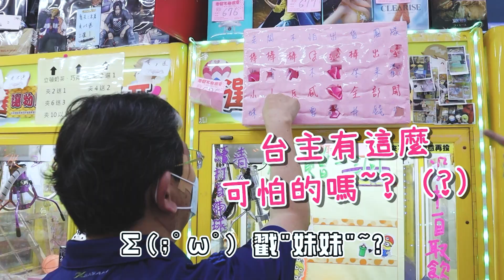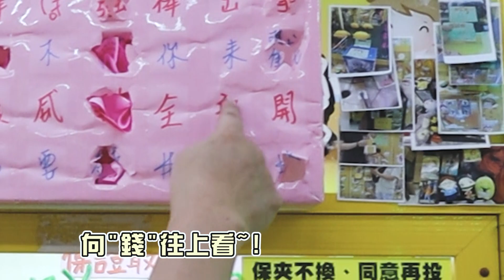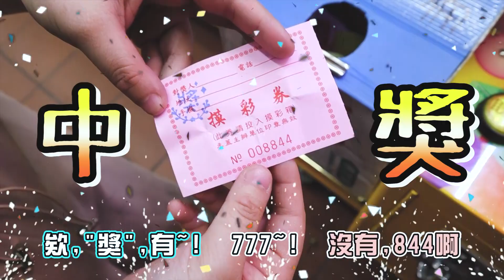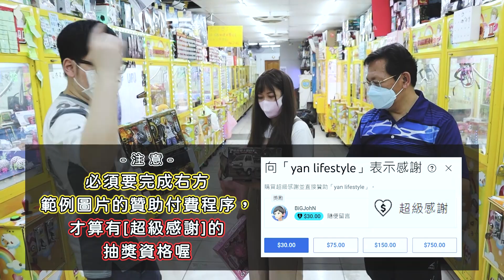《找到超佛機台！運氣好到台主快跑路～》三人找到各自擅長的機台，運氣一來，瘋狂大出貨，台主被出到快跑路了！【yAn系列730キャッチャー 】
拍攝地點：桃園市八德區介壽路二段310號

Yan的玩具店：富士玩玩具店
地址：中壢區中山路310號
超好康 💕 即日起 至 7/27
🔥🔥 抽 GK和500%庫柏力克熊大活動
         及整中盒盒玩熱烈進行中，
　　 還有儲值等超多優惠要送給大家！！
         歡迎大家多來逛逛~

   2. yan爸美食頻道： yan爸樂活老爹
   3. 睡豬頻道：睡豬pig

 █  1. 中壢區大同路72號 （凱凱夾，正版公仔)     █
 █  3. 桃園市大溪區員林路一段 319號(大機台)      █
 █  4. 中壢區大同路139號（夾到飽，全新盒玩)    █
 █  5. 中壢區永興街31號（彩虹夾，正版公仔）    █
 █  6. 中壢區中平路229號(浮士玩，抽一番賞）     █

║730★用500元來創造奇蹟！     ║
║運氣好到台主快跑路~！           ║
║729★被幸運眷顧的男人！        ║
║彈跳對決怎麼玩都贏~               ║
║728★沒抽到D賞不停手！         ║
║我英超夯一番賞又讓我下重本  ║
║727★娃娃機店抄襲我！            ║
║是不是想讓別人以為是我開的  ║
║726★本頻道最多人的一次        ║
║          GK車輪戰！！                   ║
║725★保夾奇蹟一次夾4個          ║
║看台主還敢不敢疊起來              ║

     （基本上都會略低於一般市場行情）